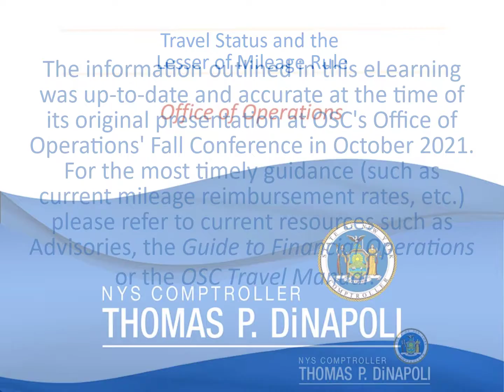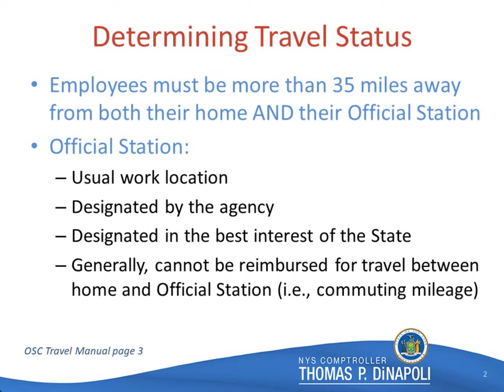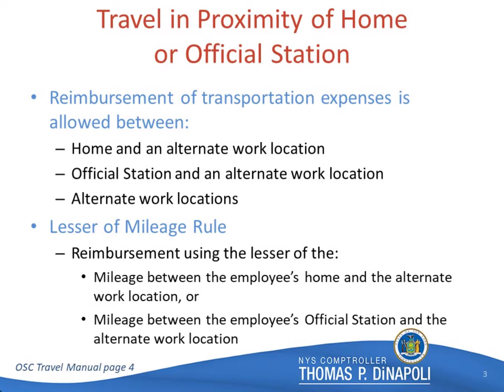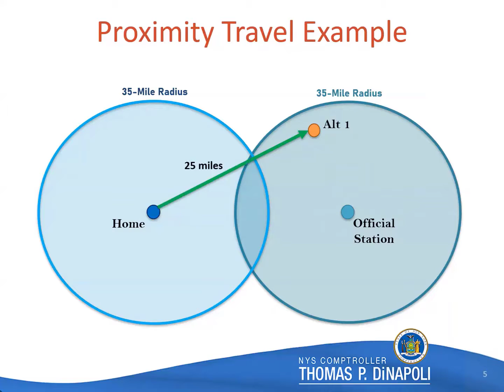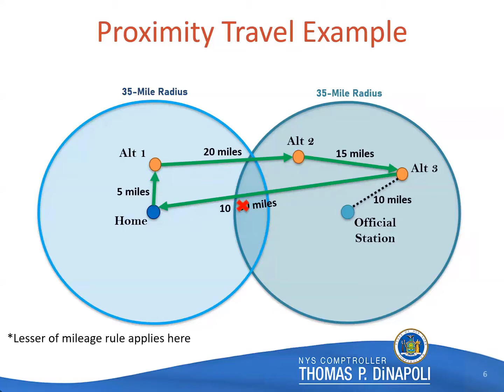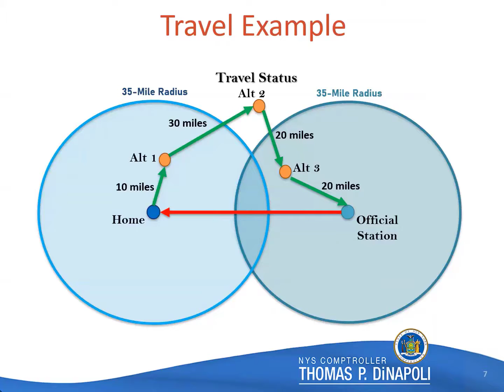Travel Basics and Beyond – Travel Status and Lesser of Mileage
eLearning presented by Bureau of State Expenditures